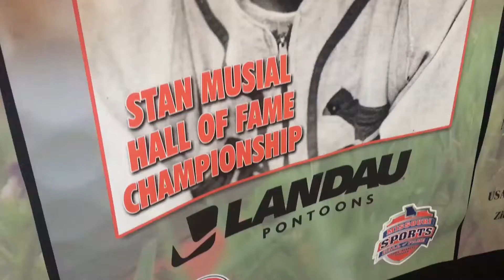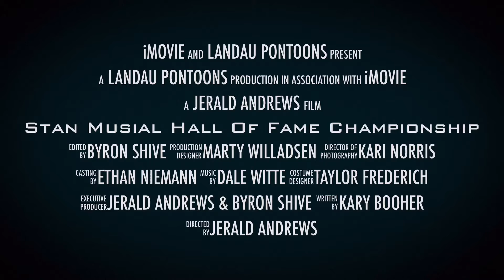Musial 21-Landau Curry